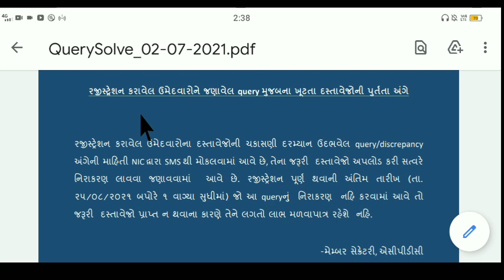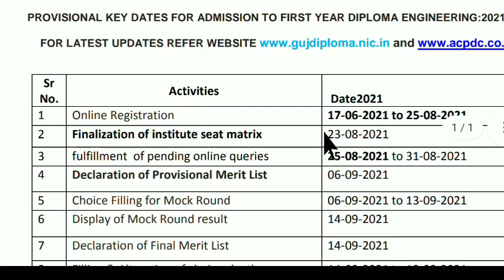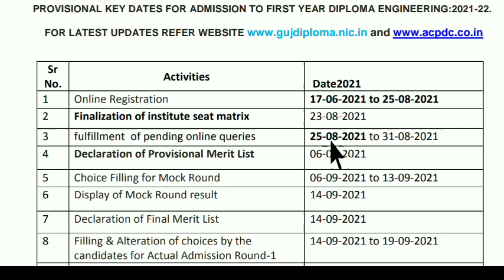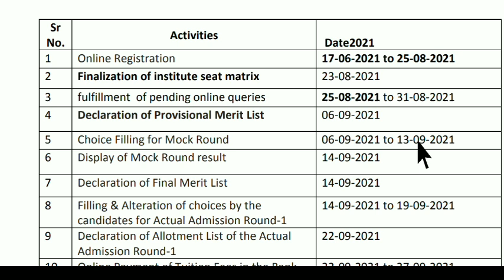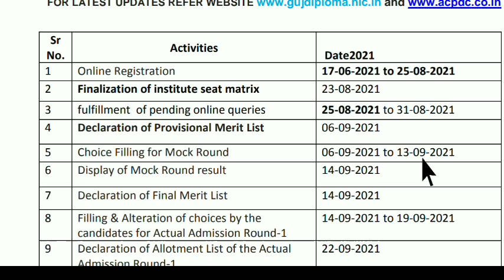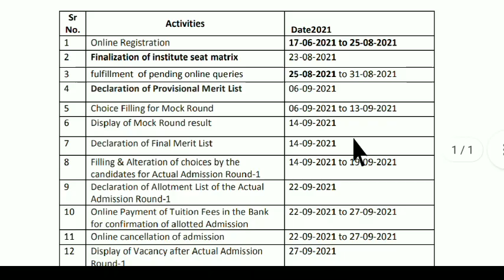Diploma Choice Filing | Merit List | Verification problem | Last Date Of Registration | Acpdc News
Hi#DiplomaInstitutelist2021

• (આ PDF મેળવવા માટે ટેલીગ્રામ ચેનલ મા જોડાઓ.લિંક પર ક્લિક કરો

GTU NEWS
Diploma admisan
Diploma new admission
diploma admission 2021
Diploma admisan for required Documents
Diploma admisan mate kaya kaya Documents Joishe
Diploma Admisan Process
diploma admisan 2021
diploma admission 2021 Gujarat
diploma registration process
diploma admission process
diploma admission
diploma me admission kese le
diploma ma admission kai rite levu
diploma ma form kai rite bharavu
Diploma nu fom kai rite bharavu
diploma ma admissions
admission of diploma
Diploma admission Choice filling 2021
diploma acpdc news
diploma choice filling process 2021
diploma acpdc choice filing 2021
Acpdc latest news
acpdc admission process
acpdc merit list 2021
acpdc news Today
acpdc Diploma Gujarat admission
acpdc Key Dates
Acpdc Choice filing date
acpdc all key dates
acpc registration 2021
acpc registration 2021 process
acpdc admission process 2021
diploma admission 2021 process